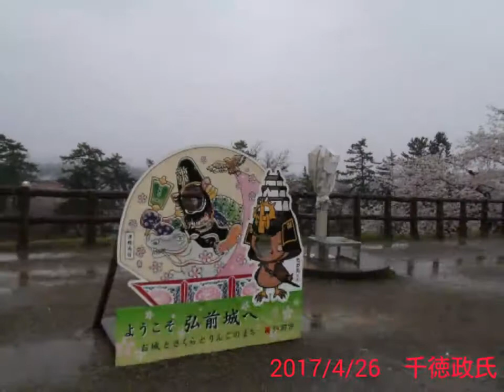弘前城本丸石垣修理19 【石垣解体スタート】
o(^o^)o

＊4/17より弘前城本丸の石垣を解体スタート！ 石垣の石は、2019年3月末までに約3千個を外す予定。
無事に工事完了しますように(^人^)